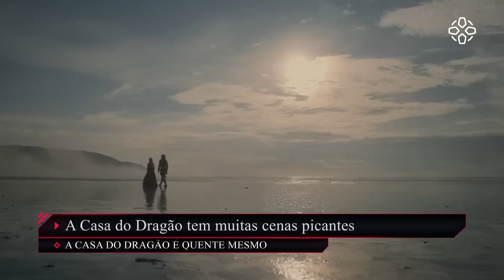MATT SMITH DIZ QUE HOUSE OF THE DRAGON TEM MUITAS CENAS PICANTES - Daily Fix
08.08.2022 - Senua's Saga: Hellblade 2 está mais realista do que pensávamos; Beta aberto de Call of Duty Modern Warfare 2 chega primeiro ao PlayStation; Giancarlo Esposito quer ser o novo Professor Xavier; Matt Smith diz que spin off de Game of Thrones tem muitas cenas daquilo…

ACOMPANHE O IGN BRASIL!